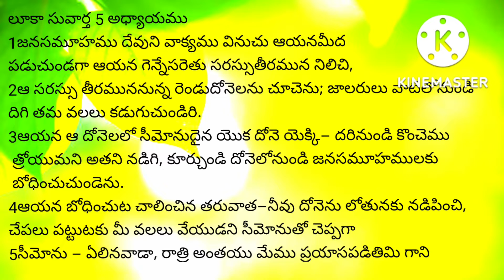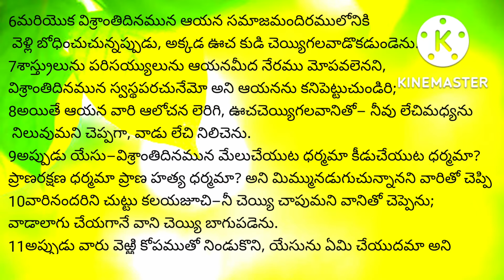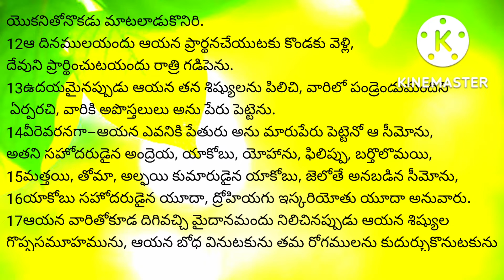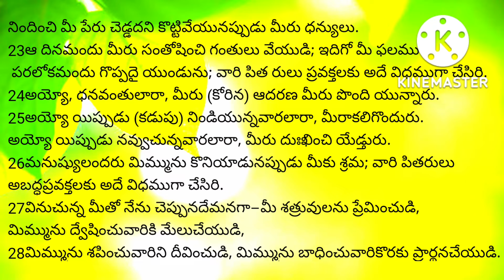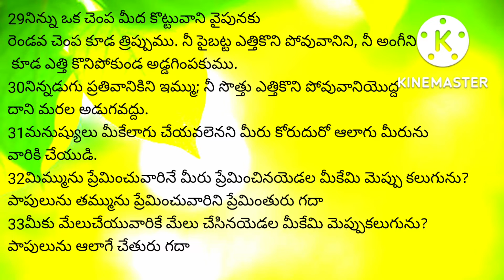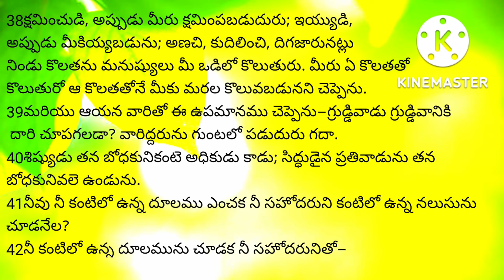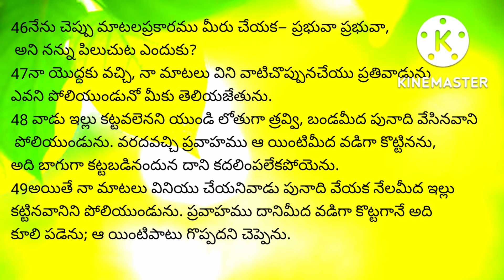readbiblein1year ||Day-295|| పరిశుద్ధ గ్రంథమును సంవత్సరంలో ఎలా చదవాలి|| by Lavanya Allampalli